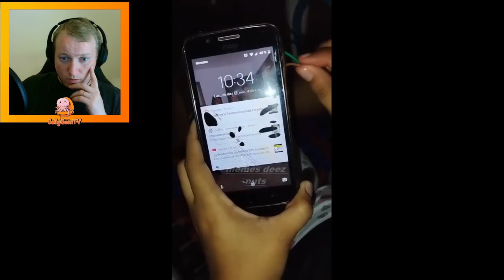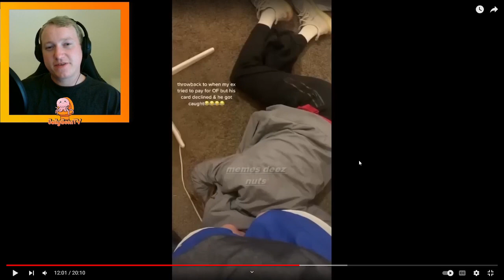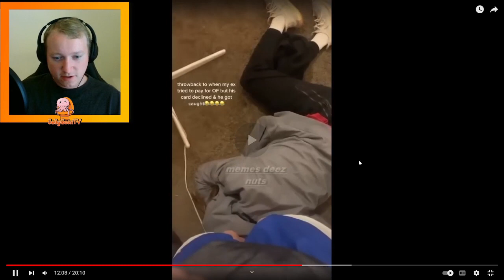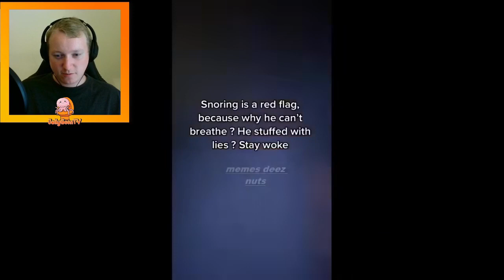Memes to watch at 3am - JellyGoonReacts